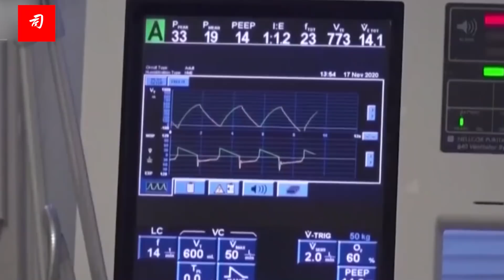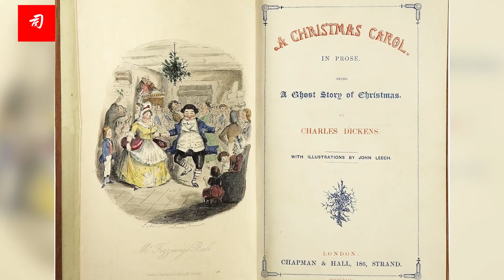司马南：英国变异病毒肆虐，傅聪是否得到有效治疗？